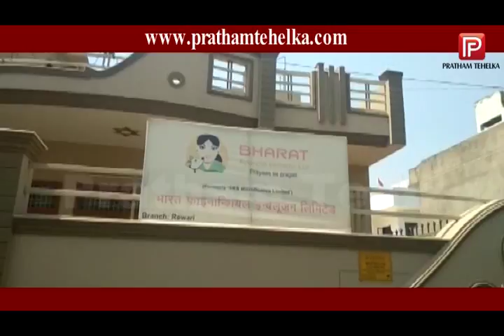फाइनेंस कंपनी के कर्मचारी को बंधी बनाकर, लाखों की लूट को दिया अंजाम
रेवाड़ी, 10 मई। दिन दिहाड़े हुई लाखों की लूट का एक मामला सामने आया है लुटेरों ने पहले उस जगह की जाँच पड़ताल की और फिर मौका पाते ही लाखों की लूट को अंजाम देकर फरार हो गए। घटना रेवाड़ी के सैक्टर-4 में भारत फाइनेंस के नाम से चल रहे ऑफिस की हैं। जहाँ लूट की मंशा से आए 3 लुटेरों ने पहले तो लोन के बारे में पूछताछ की और वहां से चले गए। जैसे ही स्टाफ के लोग फिल्ड में चले गए तो 15 मिनट बाद तीनों युवक फिर वहां आए और ऑफिस में बैठे राजेन्द्र नाम के कर्मचारी से 90 हजार रुपये लोन की बात की। राजेन्द्र के मना करने पर उनमे से दो युवक पानी पीने के लिये बाहर आ गए और तीसरे ने मौका पाकर कर्मचारी की कनपटी पर पिस्टल रख उससे तिजोरी की चाबी मांगी और देखते ही देखते युवक ने तिजौरी में रखे 16 लाख 36 हजार रुपए निकाल लिये और कर्मचारी को बंधक बनाकर तीनों रफू चक्कर हो गए।

राजेंद्र ने जैसे तैसे अपने आपको खुलवाकर पुलिस व स्टाफ को सूचित किया। घटना की सूचना मिलते ही पुलिस बल के साथ डीएसपी मौके पर पहुंचे और स्थिति का जायजा लिया। पुलिस ने शक के आधार पर राजेन्द्र को हिरासत में ले लिया है तथा उससे पूछताछ शुरू कर दी है।
पुलिस का कहना है कि मामले की गहनता से जांच की जा रही है। आसपास के घरों में लगे सीसीटीवी फुटेज खंगाले जा रहे हैं। वहीं आरोपियों की धरपकड़ के लिये शहर में नाकेबंदी कर टीमें लगा दी गई हैं। जल्द ही आरोपियों को काबू कर लिया जाएगा।